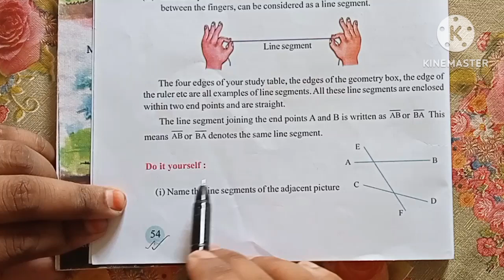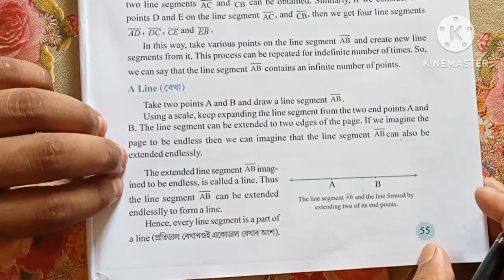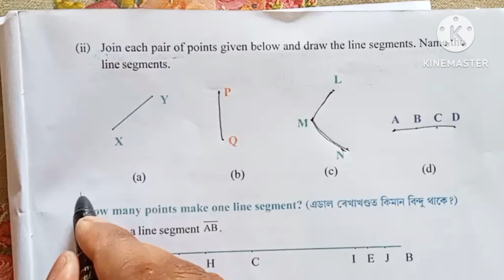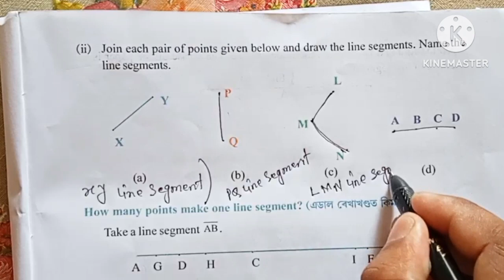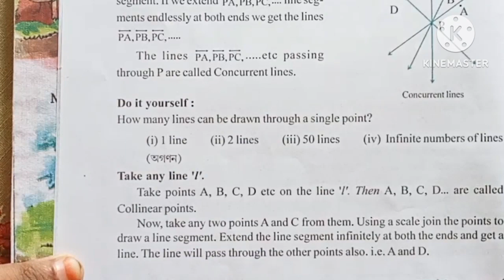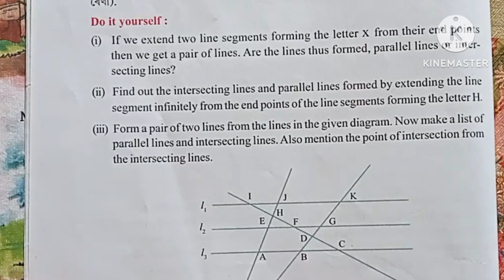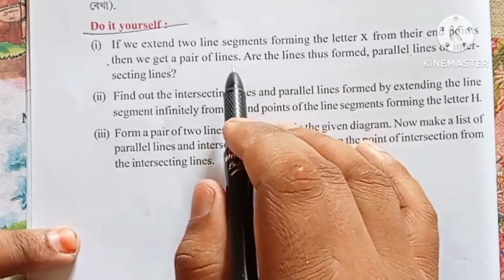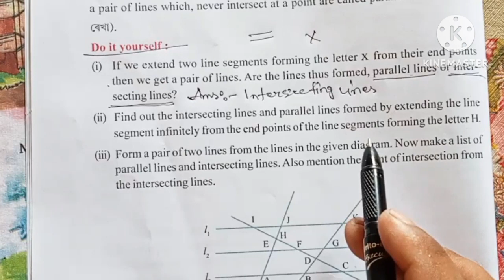class 6 Maths chapter 3 page no 54,55,56 & 58 Solution in assamese/English.Basic geometrical Ideas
ষষ্ঠ শ্ৰেণী গণিত অধ্যায় 3 জ্যামিতিৰ মৌলিক ধাৰণাসমূহ পৃষ্ঠা নং 54,55,56 আৰু 58 ৰ সমাধান

   class 6 Maths chapter 3 Basic geometrical Ideas. Page no 54,55,56 and 58 Solution